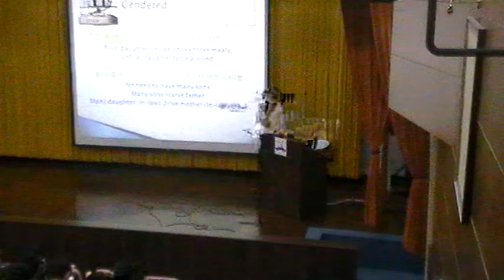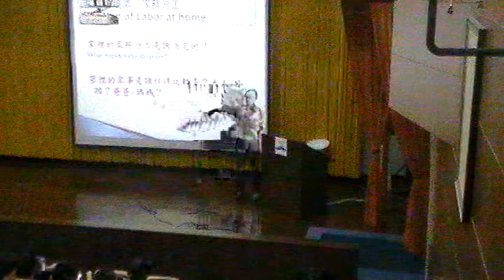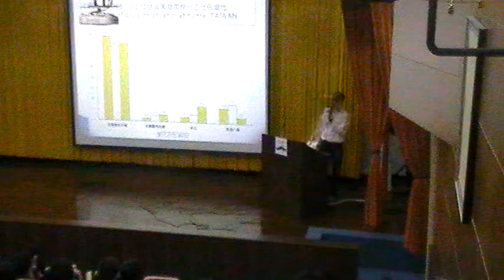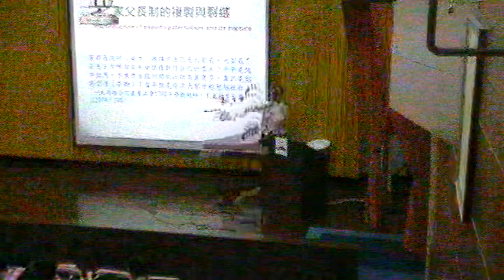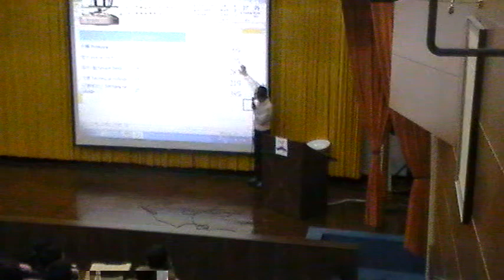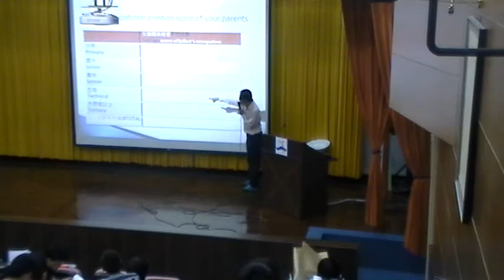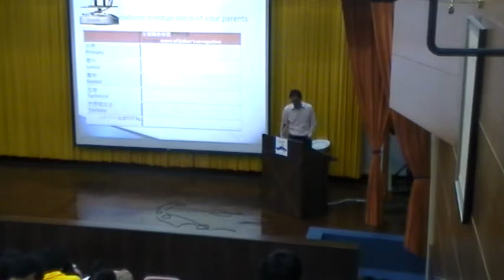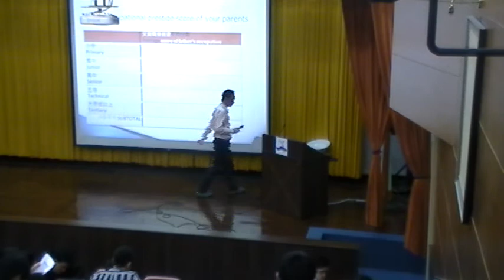《國立中山大學》社會學(王宏仁教授)23